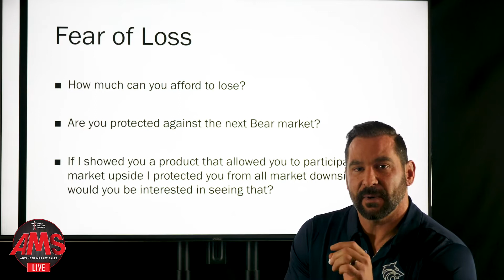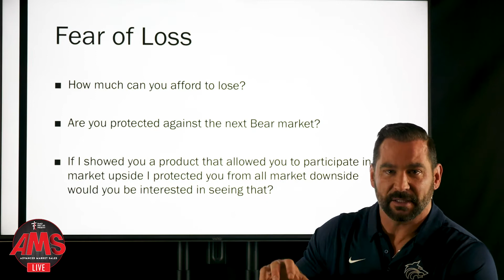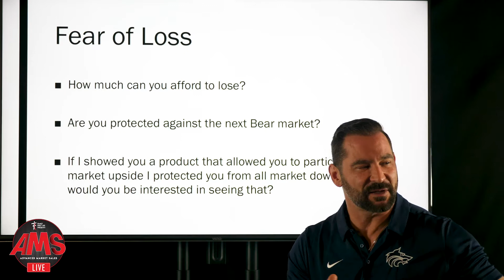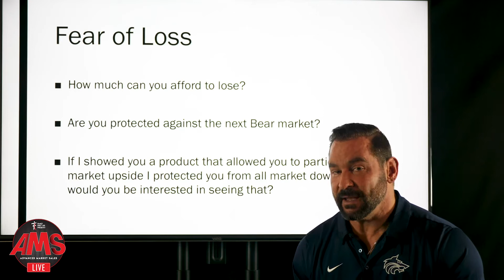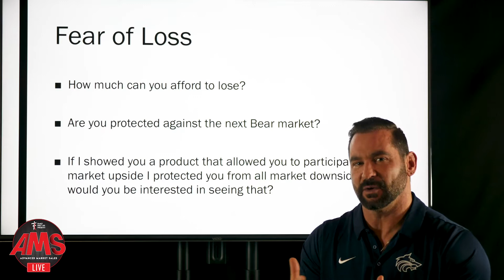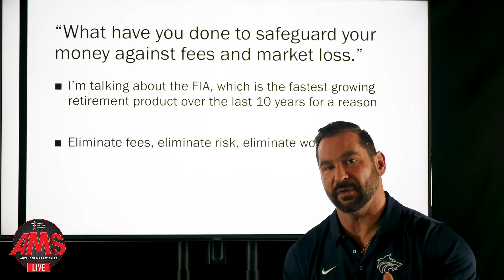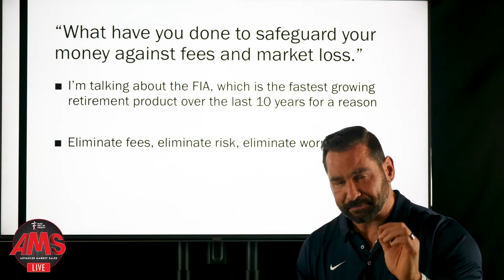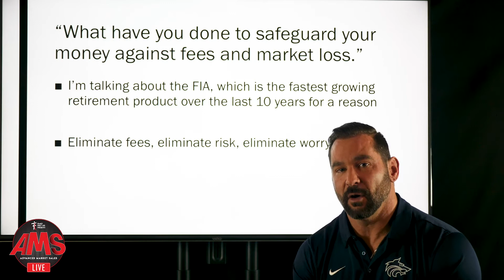AMS Live - December 26, 2019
This week on Advanced Market Sales LIVE. Sean Ruggiero will present, "How To Get Clients To Provide You Their Financial Statements In-Home." Sean also welcomes Michael Shroades and Linda Lampasso! It's not to be missed!